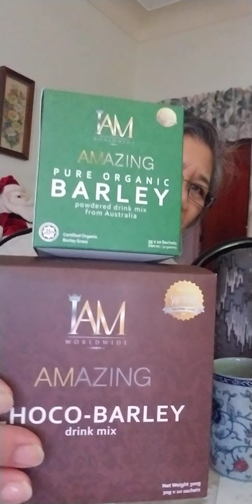27. Ang batang paboritong inumin ay CHOCO BARLEY, nawala ang allergy. Dito lang sa IAM WORLDWIDE.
Love to drink a Choco BARLEY.
Try to your children. Message Nanay  NidaLacambra here or fb messenger.